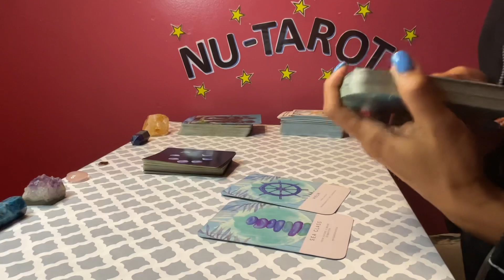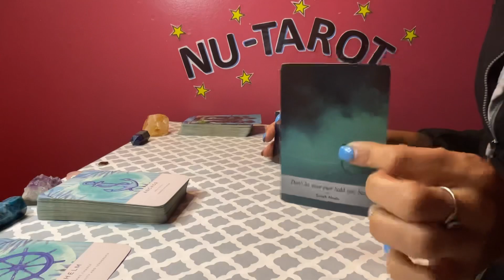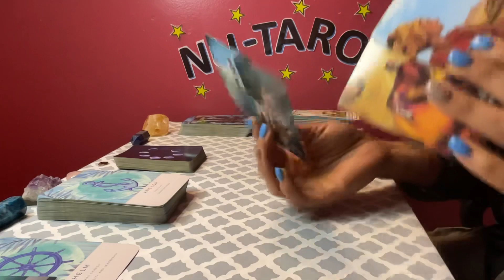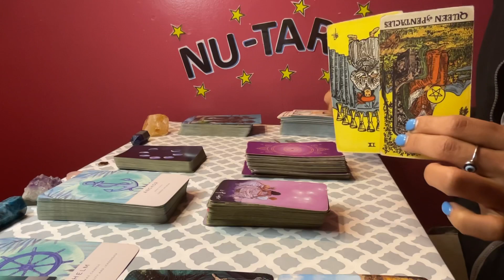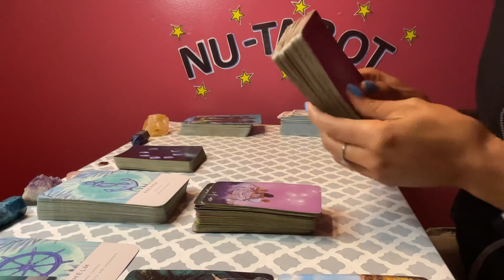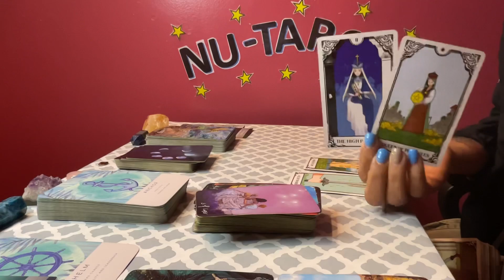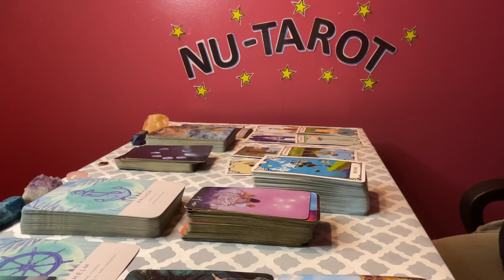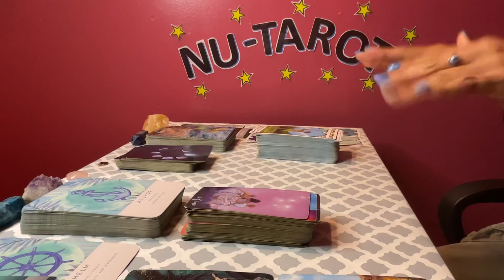Taurus ♉️ *WHAT YOU DON’T SEE COMING 🫣👀*